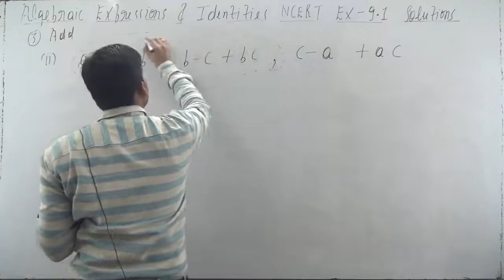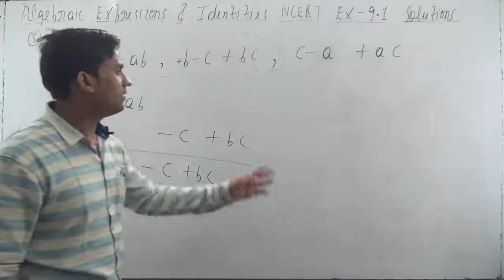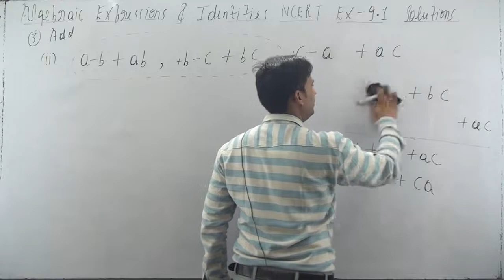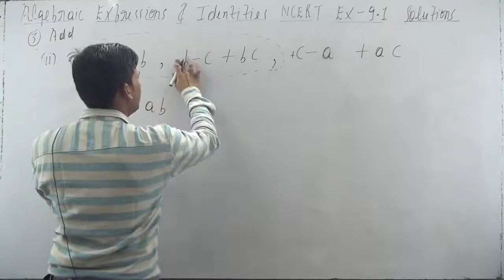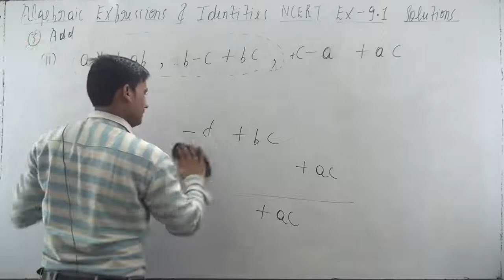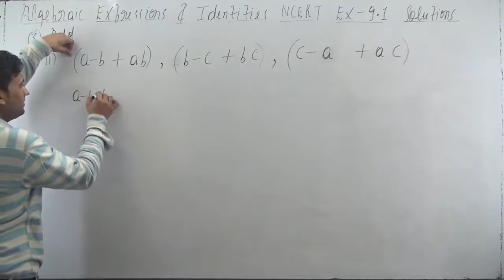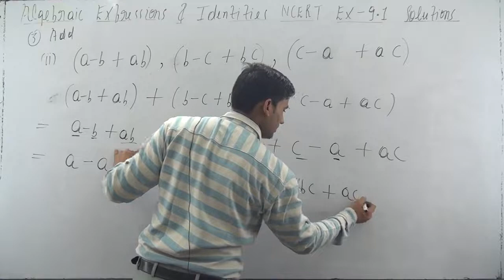Add the following. a – b + ab, b – c + bc, c – a + ac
algebraic expressions and identities class 8 exercise 9.1 Q- 3(ii)